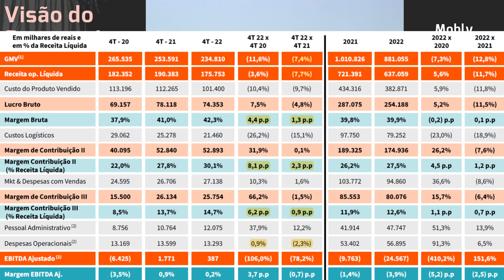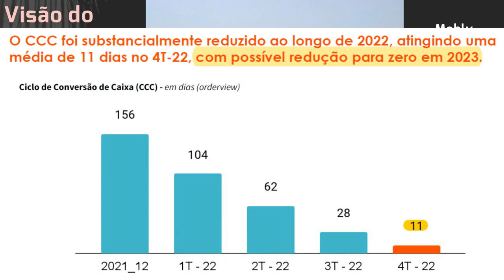30.03.2023 - Visão do Estrategista - Resultados Mobly 4T22 - MBLY3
Como você vê a combinação entre Mobly (MBLY3) e Tok&Stok? - Live 206 (13/03/23) - Visão do Estrategi
A Mobly (MBLY3) recuar em abertura de lojas atrasa a tese? - Live 197 (09/01/23) - Visão do Estrateg